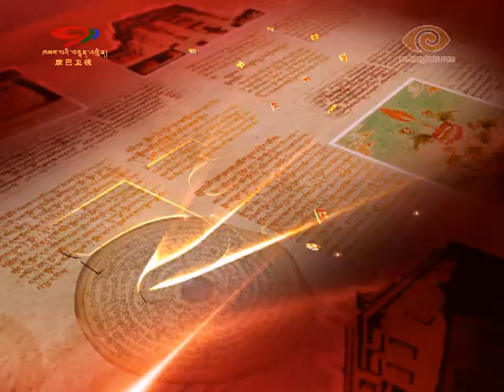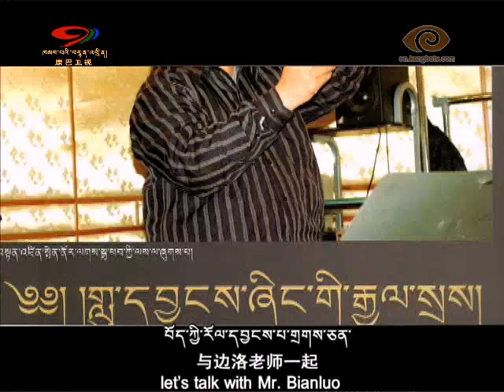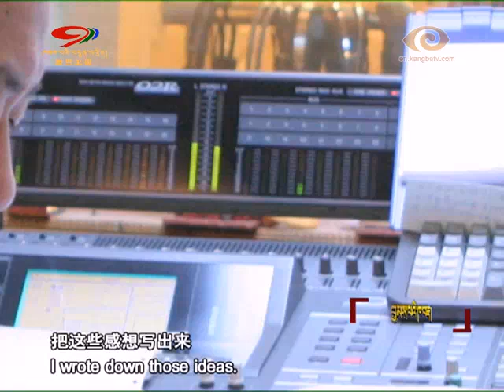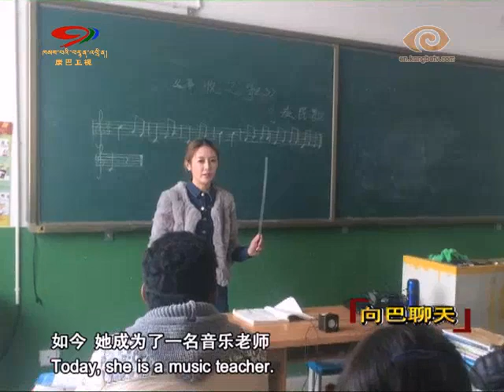Tibetan Program-Champa Talk Show-Tibetan Musician Bianluo